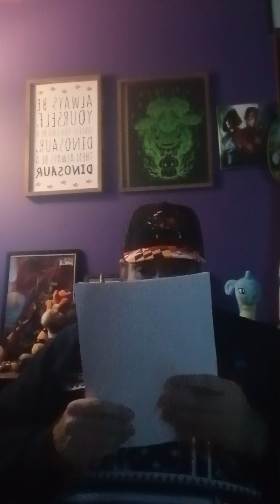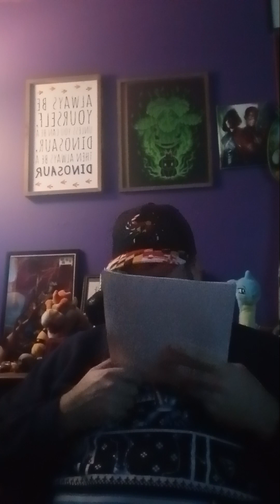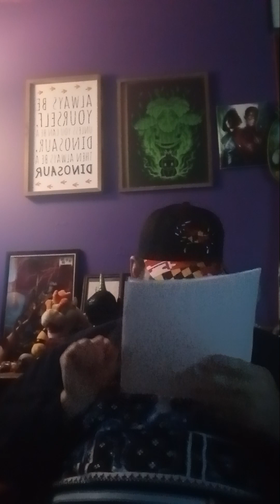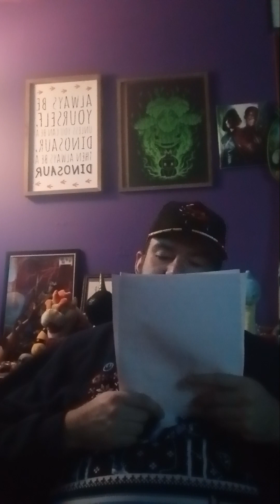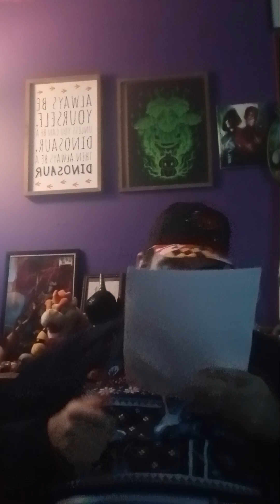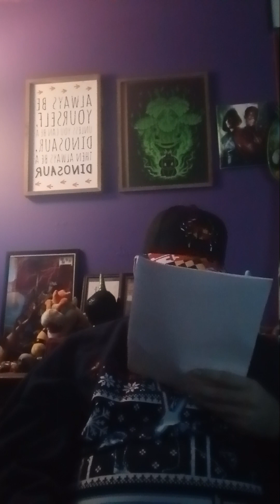Surprise! Alternate ending Shi No Kage Death's Shadow.Copyright 2019.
Rick Dreagon was a American soldier stationed in a Japanese outpost. When the great fire of Iga and Koga Ryu providence happened. Kanbe did not know the black dragon was behind the murders when it happened. He,in rage,murdered 10 American outpost in Japan. Wiping out half of the American's forces in Japan. Rick Dreagon's platoon was one of the outpost that got hit in the kill frenzy. Nobody believed Rick's stories of what happened. He was honorablely discharged with a severe ptsd diagnosis. Was given pills and his stories dismissed.